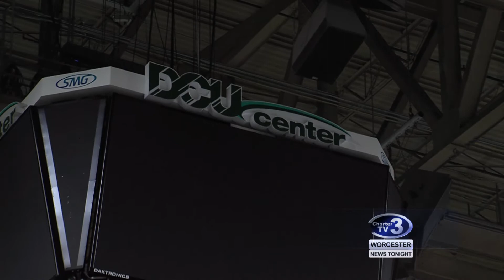Pirates Football Gearing up for Opening Night - April 6th, 2018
Cam Jandrow reports- Arena football is back in Worcester, we catch up with the team today as they prepare for their first game.